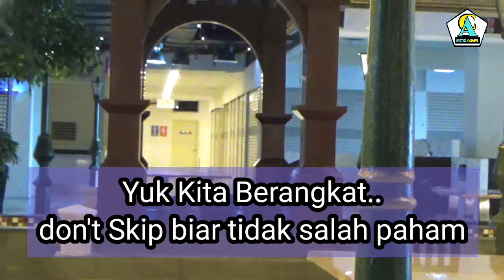Gagal Masuk ke PIK 2, Saya Hanya Bisa Memandang dari Pos Security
Assalamualaikum

Pembangunan Rumah dan Ruko bertingkat di pinggir Pantai Utara, tepatnya Pantai Indah Kapuk 2 Keren Banget,  Pemandangan langsung ke Laut,  Bagaimana menurut Anda?

Tapi tidak bisa sembarang masuk apalagi tidak ada keperluan walau Niat baik hanya ingin Lihat-lihat Bangunan Rumah atau Ruko tidak diperkenankan, Kecuali Sudah Beli Unitnya.

Biar gak penasaran yuk Tonton videonya,  Pengembangan PIK 2 (Perumahan Pantai Indah Kapuk 2) yang terletak di Jakarta Utara.

Salam Sehat
Arstya Channel